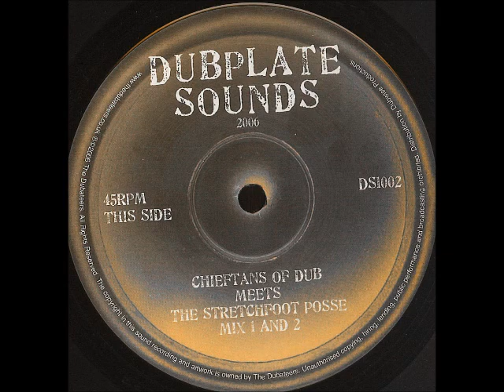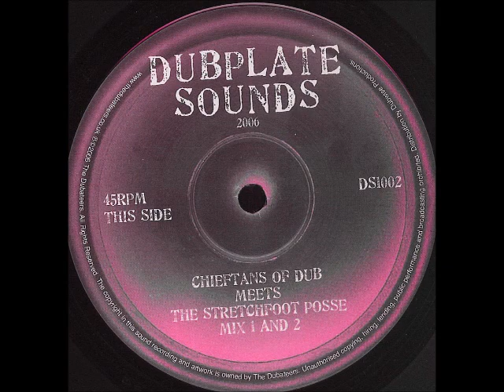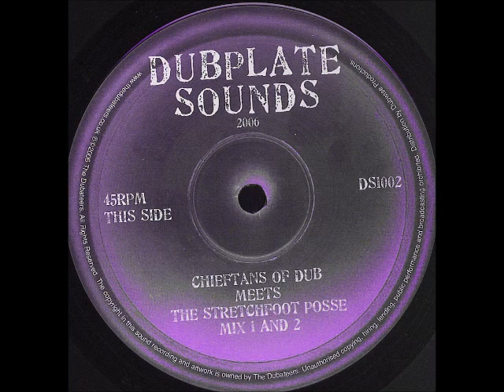The Dubateers - Chieftans Of Dub meets The Stretchfoot Posse (Mix 1 & 2)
Label: Dubplate Sounds ‎– DS1002
Format: Vinyl, 10", 45 RPM
Country: UK
Date: 2006
Genre: Electronic, Reggae
Style: Dub